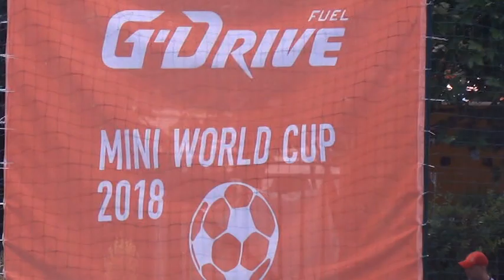2018-07-13 G DRIVE MINI WORD CUP-РЕПОРТАЖ И НАГРАЖДАВАНЕ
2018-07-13 G DRIVE MINI WORD CUP-РЕПОРТАЖ И НАГРАЖДАВАНЕ